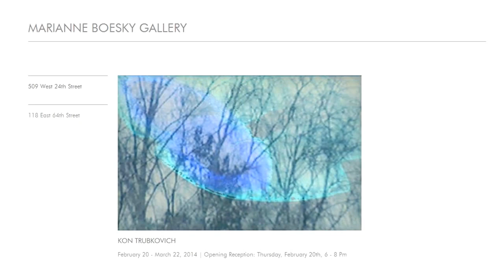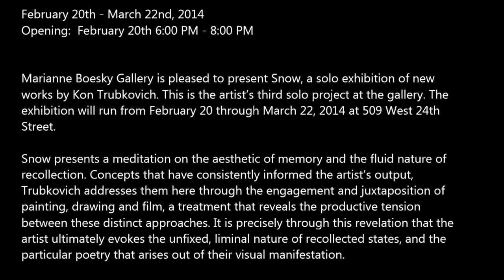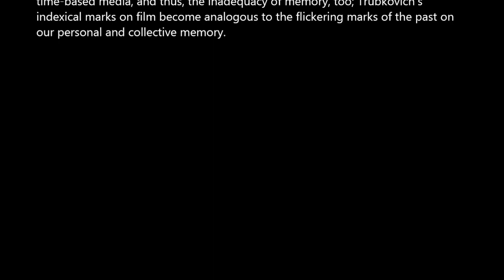MARIANNE BOESKY - Kon Trubkovich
Kon Trubkovich
Snow

February 20th - March 22nd, 2014
Opening:  February 20th 6:00 PM - 8:00 PM

Marianne Boesky Gallery is pleased to present Snow, a solo exhibition of new
works by Kon Trubkovich. This is the artist's third solo project at the gallery. The
exhibition will run from February 20 through March 22, 2014 at 509 West 24th
Street.

Snow presents a meditation on the aesthetic of memory and the fluid nature of
recollection. Concepts that have consistently informed the artist's output,
Trubkovich addresses them here through the engagement and juxtaposition of
painting, drawing and film, a treatment that reveals the productive tension
between these distinct approaches. It is precisely through this revelation that the
artist ultimately evokes the unfixed, liminal nature of recollected states, and the
particular poetry that arises out of their visual manifestation.

For this exhibition, the artist has produced three new paintings from his "Mama"
series. This project consists of paintings of stills taken from a home video of the
artist's mother at a party on her last night in the USSR before emigrating to
America in 1990. Screening this footage, the artist focuses on a discrete moment
that he elongates and draws out, a single second that will eventually yield
twenty-four distinct and nuanced paintings to coincide with the twenty-four
frames in the chosen second of film. Trubkovich further distorts these images
before rendering them by hand in oil on canvas. The resultant paintings are
ambiguous: highly intimate and humanely collective, they are images of her, and
abstracted compositions depicting the portal of a screen; they are evidence of her
history, and by extension a description of the artist himself. Unable to fully
capture her essence, these works succeed in capturing the essential act of
memory; stuck in the static frame, Trubkovich's subject is recalled from the past,
where it will continue to exist imperfectly, both on film and in memory.

A similar effect is achieved by the "Lenny" drawings also on view. Here, the artist
has taken a mug shot of the late comedian Lenny Bruce, disrupting and
distorting the image beyond facile recognition. Like the "Mama" works,
Trubkovich conceives of these as self-portraits of another sort. Indeed, their
subject comes about through self-projection rather than perfect rendering; they
lie between the anonymous and the personal, oscillating in the space that
separates the two. As a tragicomic figure from a bygone era, Bruce's shadowy
presence produces a dull, fleeting sense of loss, as well.

These works' quiet nostalgia is reflected in the artist's recent "Snow" series,
examples of which are included in this exhibition. Here, Trubkovich has translated
footage of the sky into paintings and drawings of varying hues, adding an overlay
of mark-making that suggests flakes of snow or the disruptive flecks
characteristic of old film; the ineffable spatial atmosphere of these works is akin
to the unspoken task of unrequited recollection implied by the "Mama" works.

The show's overarching thematic threads are woven together in the film on view.
Here, Trubkovich sifted through hours of footage of his family and their circle
videotaped by a family friend, "sculpting" it into the final product, which features
a score by Christopher Taylor and John Greswell of Menlo Park Music. This
undulating ballad attempts to visually manifest the general recollection of the
past, an anonymous past pieced together with the artist's own history.
Transferring the VHS footage into 35mm film, the artist worked with colorist Tom
Poole to heighten the lyricism of the original footage, ultimately bringing it into
the realm of painting. Trubkovich then further distorted the images by physically
drawing on the film, producing a work that hovers between documentary
evidence, imagined landscape, and manipulated artifice. With this gesture, the
artist disrupts the persistence of vision, making the viewer aware of the illusion of
time-based media, and thus, the inadequacy of memory, too; Trubkovich's
indexical marks on film become analogous to the flickering marks of the past on
our personal and collective memory.